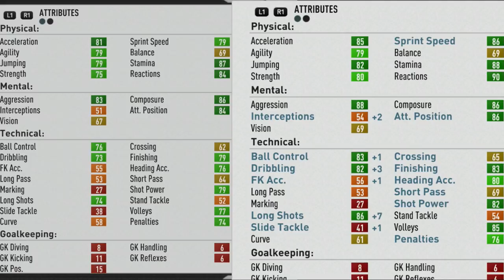FIFA 17 | Florin Andone | Growth Test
6'0 pace with high stamina along with good pace, agility, jumping, and strength. Very high attack position and composure. Very good dribbler and finisher. Very solid ST who could also help out tracking back defensively with his physical stats and high stamina.